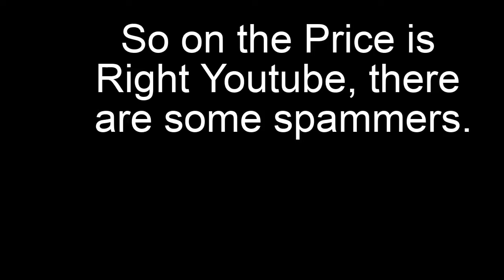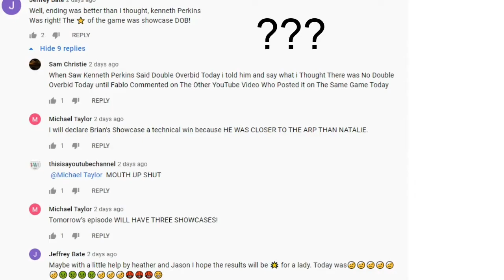The TPIR Spammers take over